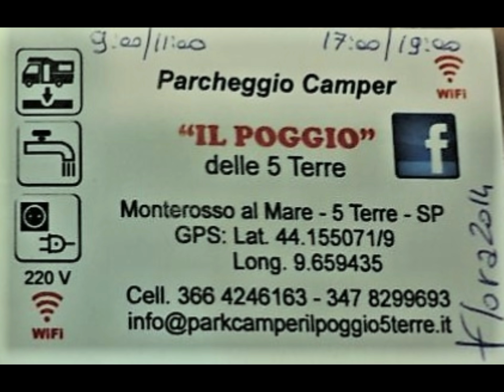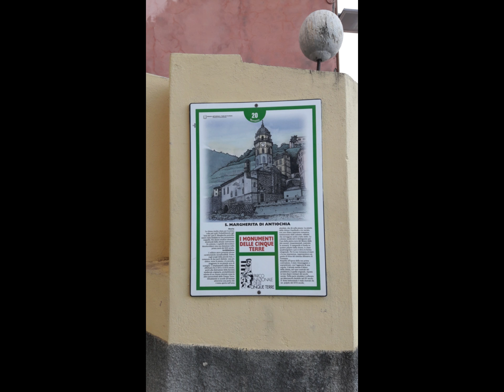Camper area sosta il POGGIO col TORTUGA alle Cinque Terre pt.1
Prima parte (Monterosso e Vernazza) dalle 5 Terre col Tortuga assieme a Rosy e Birba
splendida area di sosta proprietari giovani e gentilissimi che offono servizio navetta dalle 09 00 alle 11 00 e dalle 17 00 alle 19 00 comunque è attacata al sentiero che porta a Monterosso; l' area rimane in una zona panoramica stupenda e molto silenziosa nonostante sia attaccata alla strada di facile raggiungimento, ha piazzole molto ampie e ben suddivise che mantengono la privace, gli animali sono graditissimi, offono corrente, wifi, acqua direttamente dalla fonte, scarico acque grigie e nere sia per cassette che per vaschel, volendo c'è un ristorante vicinissimo a meno di 100mt.